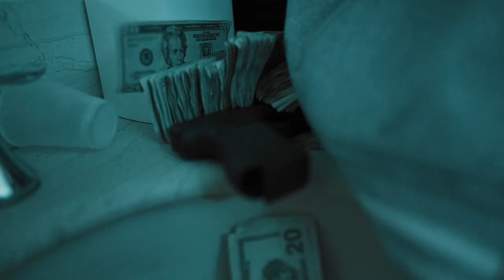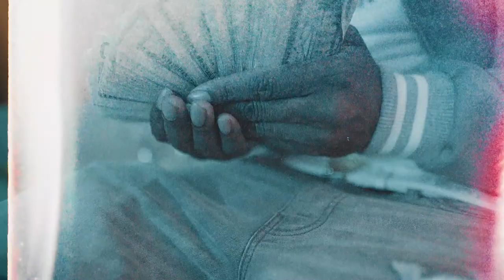Da Drama Baby - TOUCHDOWN (Official Music Video)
Shot by SUPERB